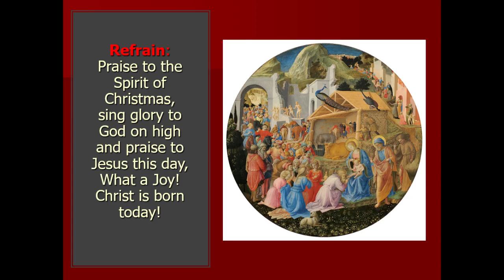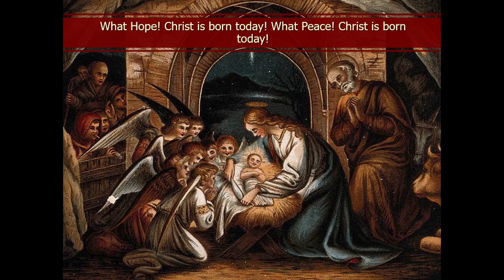What Joy, Christ is Born Today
Song’s Origin

 After working with numerous clients in the run of a week, I find it refreshing to attend musical presentations. I came up with this composition after listening to a choir from St. Mary's Church in Detroit who played: “Hodie Christus Natus Est”, translated as “Today Christ is Born”. In working with clients on a regular basis, I cannot help but see the connection of their journey with that of giving birth to new life, of wrestling with the mystery and paradox of suffering and of giving credence in their lives to a new beginning, to a more exciting journey and a more promising realization of their inner capacities. The substantial meaning of Christmas is for us to be available and present to others three hundred sixty-five days of the year.

We Must Love One Another It has always been Father Paul’s fundamental belief that it is in the spiritual power of one alcoholic being there for another alcoholic in a one-on-one encounter that allows something very profound to happen. In addition, it is this powerful, transformational process that personifies the true spirit of what love is all about because it is in this way that we carry out the plan that God has for us to care for one another. Our Lord admonishes us to, “Love one another as I have loved you.” Father Paul goes on to say, “It is in this way that we know for certain that we are doing God’s will.” Love is the energizing force that opens our minds, that fills our hearts and that floods our souls with joy and happiness. This is the way that our Lord intended us to live. Now we can go out to other people as streams of flowing water sharing drops of love with others and touching them in a way that is spiritually life-giving and spiritually energizing.
Releasing the Poison from the Past The purpose of the sharing and confiding is to unleash the negative and fill the vacuum with a more energizing life force. We have to make a solid effort to let go of the toxicity from the past which has contaminated us beyond measure so that we can replace our wounds with a spiritual balm of hope.  This is the way in which we can regain our sense of trust and our renewed faith in humanity and in other people. Once we feel that we are good we can believe that other people, for the most part, are also good and that their intentions toward us are sincere and noble. (Don Russell –76 –May 4/09)

Divine Babe of Bethlehem, You whom we love and adore, come and take birth, come and take birth, yes, come and take birth in our hearts. (R.)
Refrain: Praise to the Spirit of Christmas, sing glory to God on high and praise to Jesus this
   day, What a Joy! Christ is born today! What Hope! Christ is born this day! What
   Peace! Christ is born today!

Father, Jesus, Spirit, blended and fused as One. Mary, our Mother, Joseph so mild, graced and hailed as a peaceful dove. R.

Joseph, model for Jesus, you followed your precious Son. Mary, meek, radiant light you nurtured your gracious Son. R.
Song Completion Exercise for the Song What Joy! Christ is Born Today!
Fill in the blanks to the following sentences based upon a) Your personal feelings or b) Your perception or feeling about the person(s) concerned and your relationship with her/him. There are no right or wrong answers. Feel free to express your own sentiments as you are feeling them today, here and now. Give yourself time to reflect on the vast array of personal insights rather than remaining fixed on one thought. When your heart, soul and mind are in sync proceed as creatively and spontaneously as possible. The more insight that you envision or gain the better opportunity you will have to examine your overall stance at this time. Do not feel coerced to fill in all the blanks to the words or phrases but only those with which you feel most comfortable.

1.   I can give to others
2.   Praise to the
3.   Through my Higher Power I
4.   I trust
5.   I would like to
6.   I am grateful